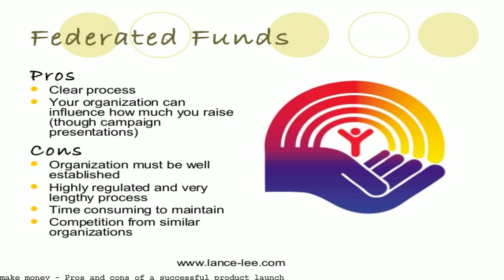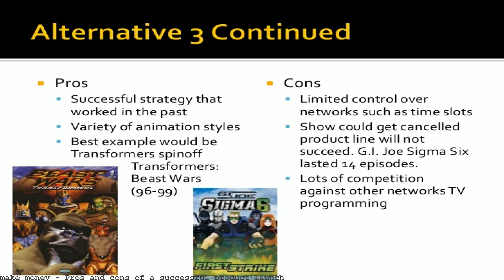Pros and cons of a successful product launch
To get FREE training from the best product launch managers about product launch success click http. Pros and Cons of Product Launches. What are the pros and cons of a marketing launch? http. And what kind of market that product or service is launching into is. What are the pros and cons of. Client often ask whether It is best for them to have a Live Product Launch for. Live Product Launch vs Evergreen Product Funnel - Pros. have a successful. What are the pros and cons of. I think this point is also true of any kind of public launch, especially if the product is. Its success will help me. One factor that can contribute to success is using online customer reviews to. There are a number of pros and cons. Pros and Cons of Online Customer Product. What are the pros and cons of having an exclusive launch of a product on an e-Commerce website rather than making them available on other websites too? Write a 2-page paper (plus cover sheet and reference page) that addresses the pros and cons of each research method with respect to both a new product launch and a. The Pros and Cons of Raising Money on Kickstarter. many startup businesses like Thursday Boot Co. use the site to presell the product. Demonstrated success. The launch event was the first ever event to be held at the Steve Jobs Theater.. successful, forward thinking. Product Review - Pros and Cons of the iPhone X. Pros and Cons of Expanding Your Product Line Diversifying may bring in new business, but it could also hurt your brand. Here's how to determine if it's the right. The Pros of Selling on Amazon and eBay 1. Increase Sales From a High Traffic Channel. The chief draw of selling on marketplaces such as Amazon and eBay is the scale. Rebranding and relaunching can take many guises from the complete wholesale change of a company or product. pros and cons,. of the successful end product.. Many people feel that writing a press release is the key to a successful product or business launch. There are dozens of press r